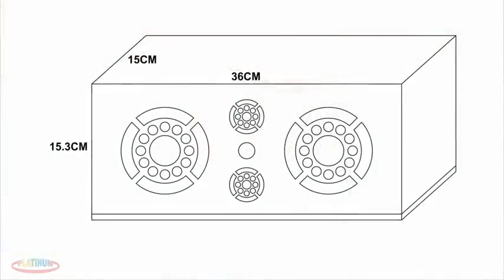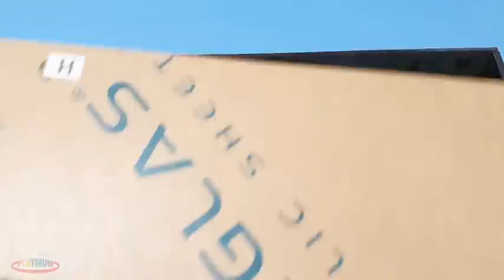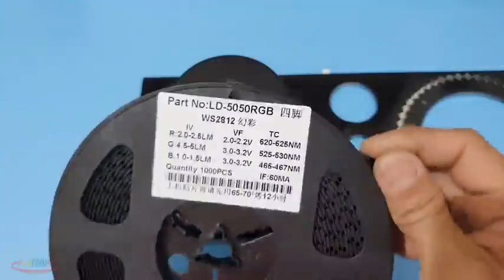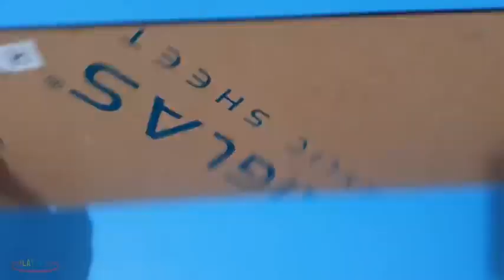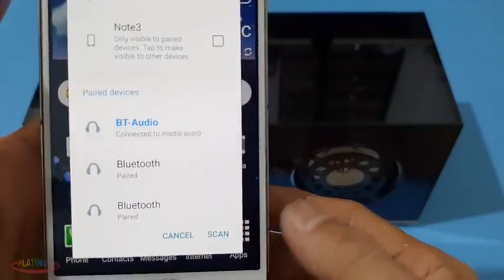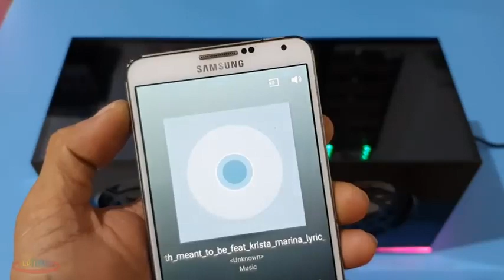Bluetooth Boombox Speaker Build With Music Reactive Led Light ( 480 X 854 )